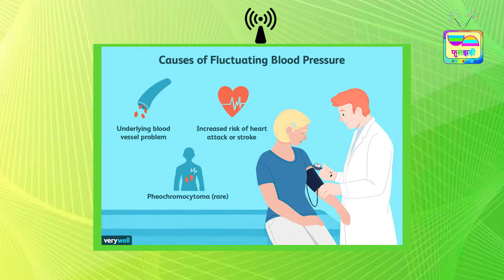बिना दवाई करे Blood Pressure का इलाज़।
Cure Blood Pressure without medication.